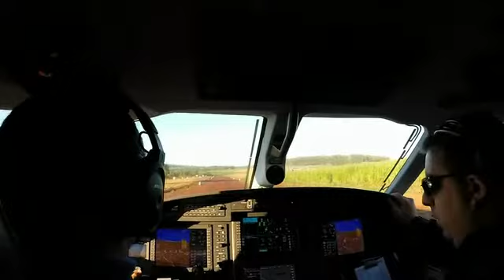Pilatus PC-12NG short landing Agrishow 2014, Brazil. 550 meters unpaved runaway